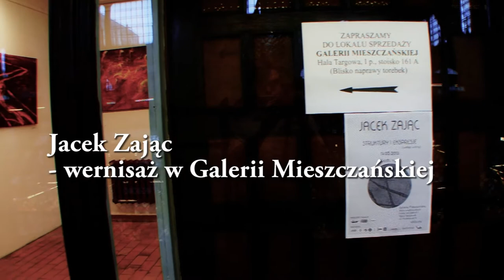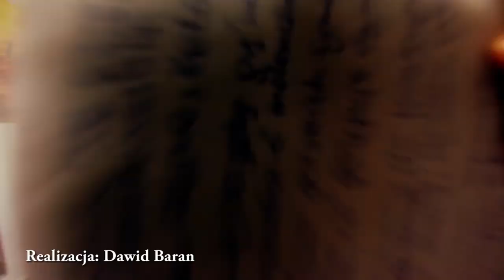17.05.2013 Wernisaż wystawy STRUKTURY I EKSPRESJE Jacka Zająca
Wideo relacja z wernisażu obrazów Jacka Zająca w Galerii Mieszczańskiej we Wrocławiu.